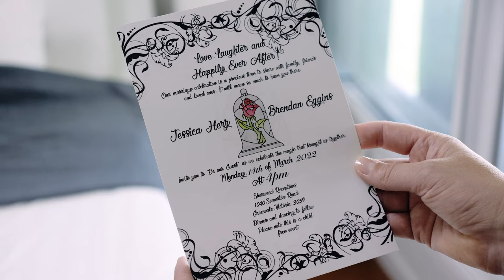Jess & Brendan's beautiful Disney themed wedding. Filmed by Cupid Weddings ❤👰💍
Jess & Brendan - Teaser Video in 4k UHD